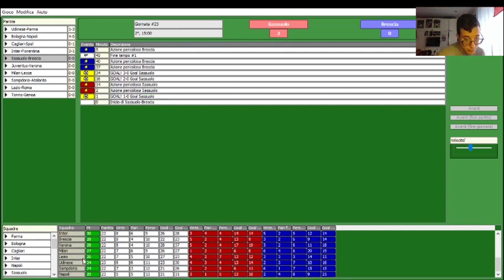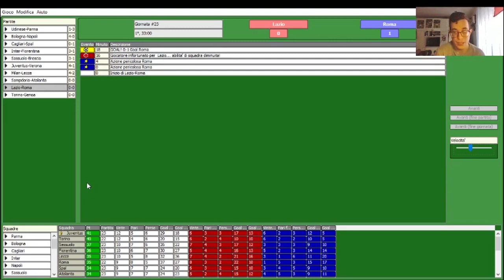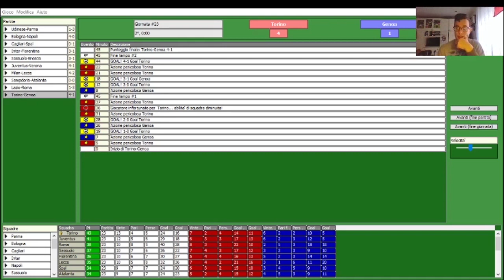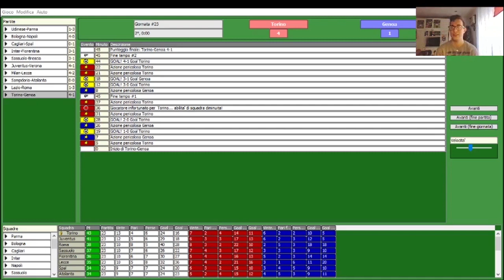La Serie a Simulata 11 episodio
ecco un nuovo episodio della Serie A Simulata